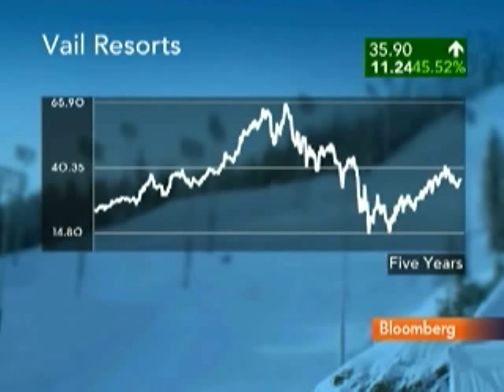Wolff Says Now Not Right Time to Sell Intrawest Assets: Video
Feb. 26 (Bloomberg) -- Hayley Wolff, an analyst with Rochdale Securities LLC, talks with Bloombergs Margaret Brennan about negotiations between Fortress Investment Group LLC's ski-resort operator Intrawest ULC and its creditors over an auction of Intrawest's assets.
     Intrawest, which owns Olympic ski venue Whistler Blackcomb, won a second auction delay as the company tried to rework its debt with creditors, said a person with knowledge of the talks. Lenders reportedly agreed to push today's scheduled sale of assets to March 1. (Source: Bloomberg)